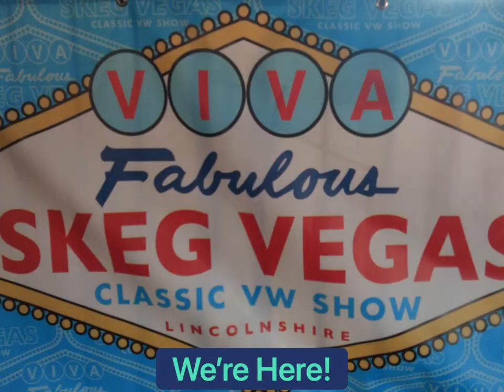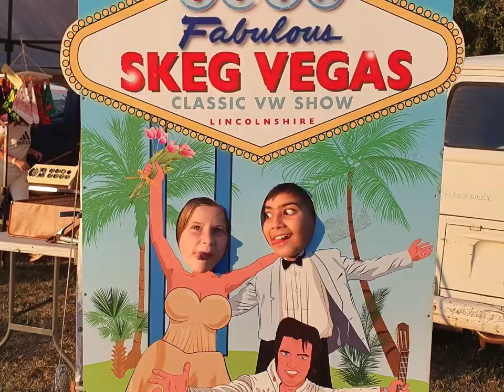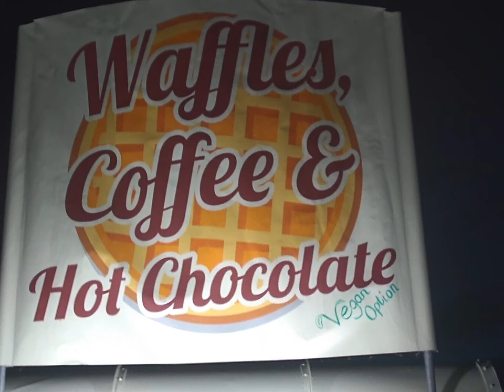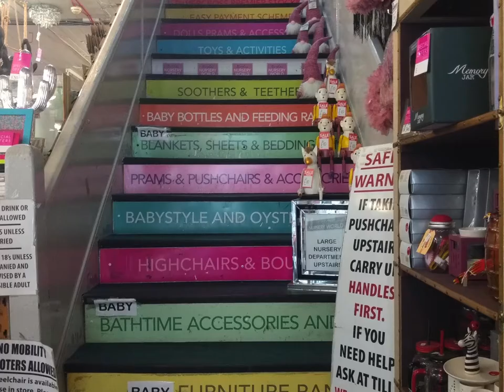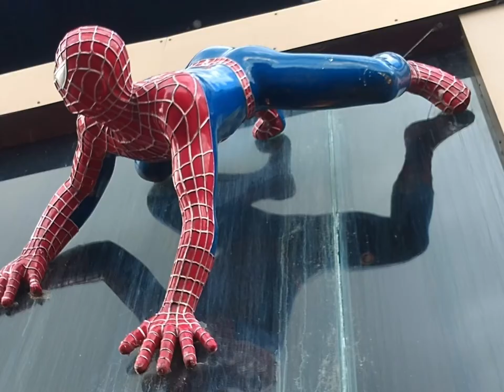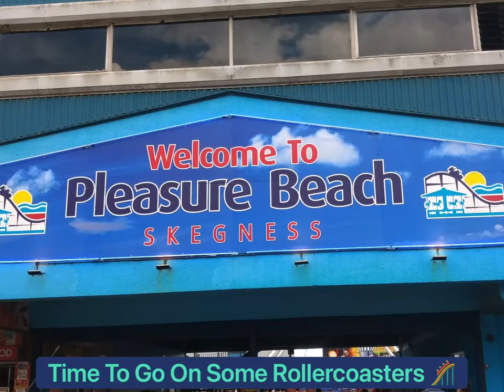My Viva Skeg Vegas/Skegness Holiday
I hope you guys enjoyed sharing the time with us